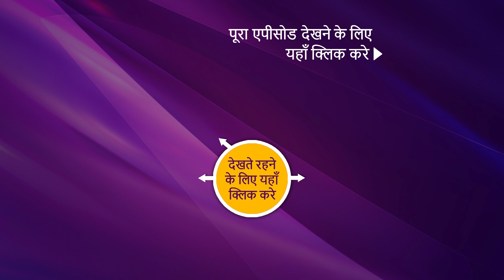Mere Sai - मेरे साईं - Ep 755 - 2nd December, 2020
Episode 755: Purna's Wedding Preparation
Everyone is happy as Purna's wedding is fixed with Mohan. As families start preparation with joy, Digamber feels insecure for some reason.